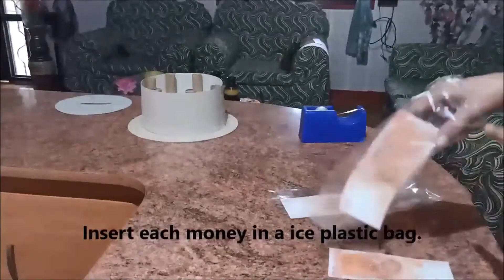Money Pull Out Cake Imitation from Cardboard